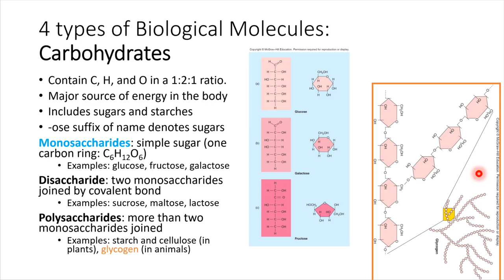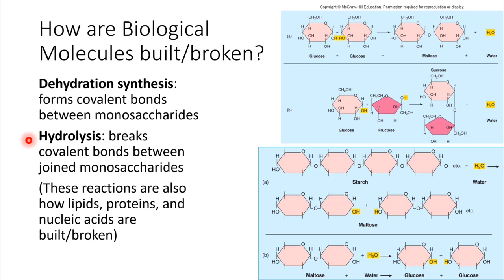Carbohydrates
F20 BIOL18 Ch2